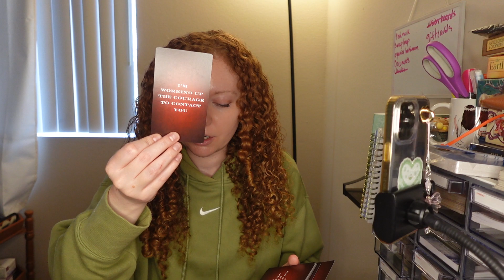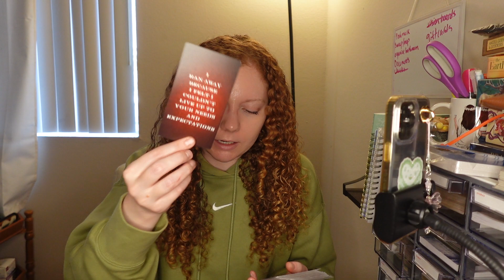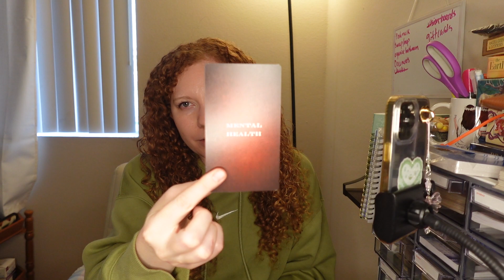Messages from your person THIS WEEK👀 All Signs Tarot Reading, Timestamped!🔮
💗TIME STAMPS💗
Aries 1:11
Taurus 2:36
Gemini 3:49
Cancer 5:04
Leo 6:26
Virgo 8:19
Libra 9:21
Scorpio 10:37
Sagittarius 11:57
Capricorn 13:58
Aquarius 16:26
Pisces 18:04

@AlexHerrington (stan.store)

💖VLOG CHANNEL: @MissAlexVlogs (3) MissAlexVlogs - YouTube